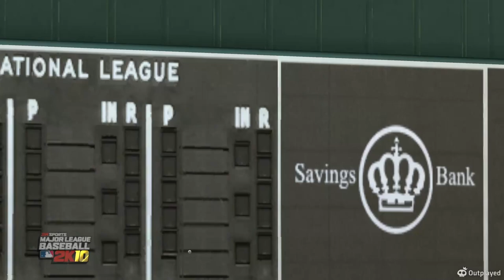MLB 2k10 Franchise Playoff ALCS Game 3